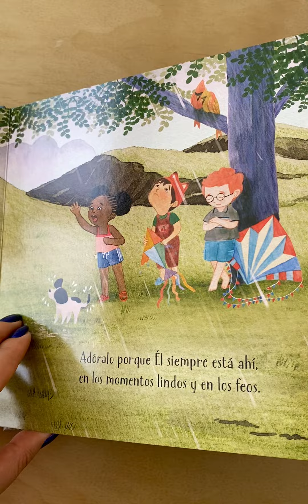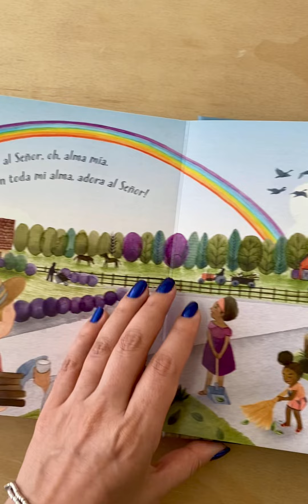¡Adóralo!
Recuerda esto, una sencilla canción ¡y eleva tu voz en adoración!
En este libro bellamente ilustrado, las líneas líricas de Lauren Chandler te animan a adorar a Dios continuamente, en el día, en la noche y a dondequiera que vayas.
A través de cada página, acompaña a una niña en su día que comenzó en una mañana soleada, pasó a ser una tarde de tormenta y terminó en una noche oscura. Este libro te ayudará a recordar que Dios siempre está ahí contigo, incluso cuando los días son difíciles y solo necesitas palabras sencillas para adorarle.